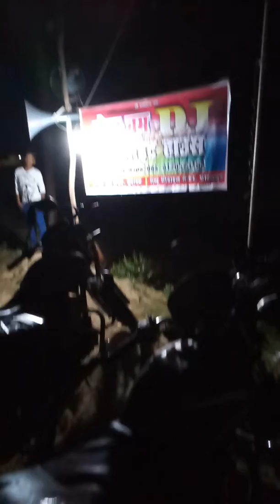October 21, 2018